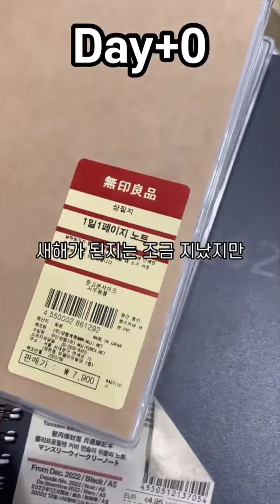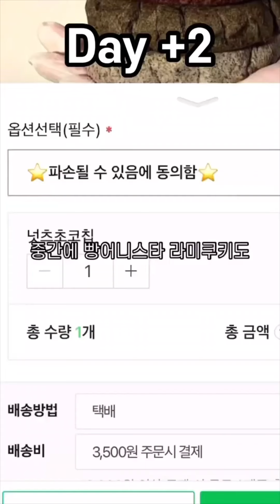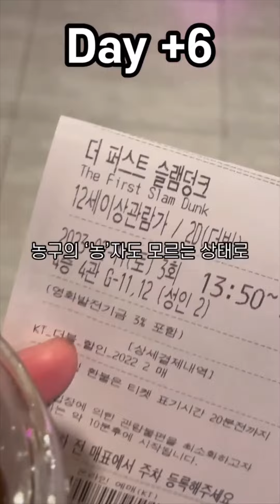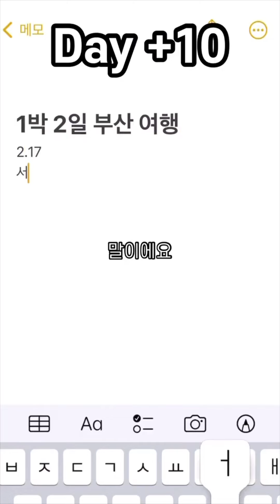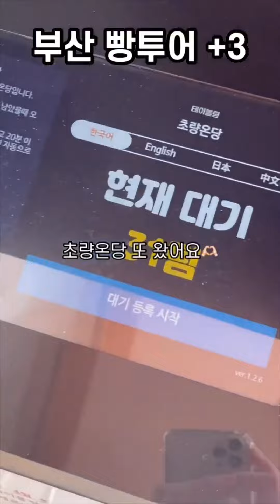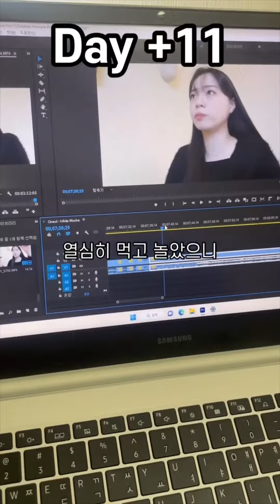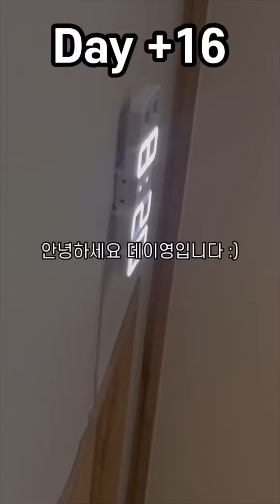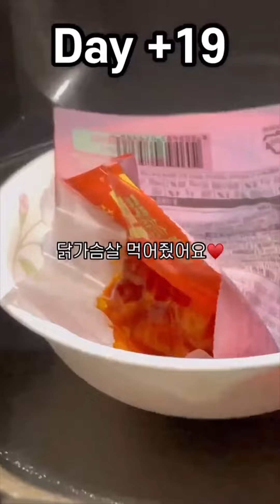쇼츠모음집 1편 (Day +1 ~ 20, 부산 빵투어)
많은 데빵이 분들께서 요청해 주셨던 .. 쇼츠모음집 드디어 등장!!✨ 이제부터 폭풍 업로드 갑니댜 ~~💨